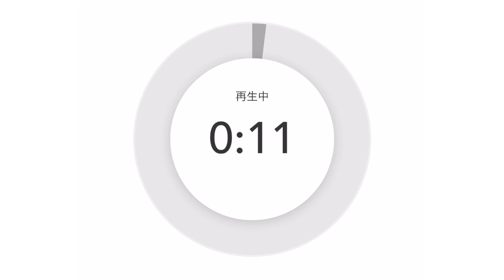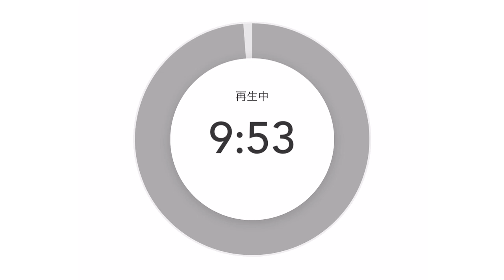忙しいと感じている人の原因と解決法を解説します‼️